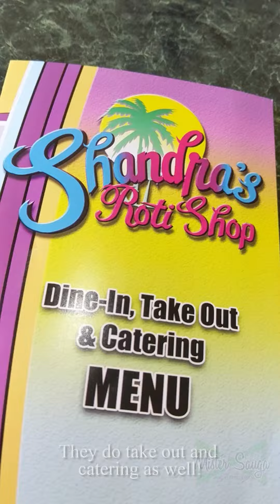Shandra's Roti Shop is Mister Sauga's Spot of the Month!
It's lunchtime. You're hungry. You're fading. You need something close by, hot, and PACKED with flavour. You best be going to Shandra's! Located at 5030 Maingate Dr, Mississauga, Shandra's is a killer lunch for a great price. You know if it's this busy every day, it's GOTTA be amazing!